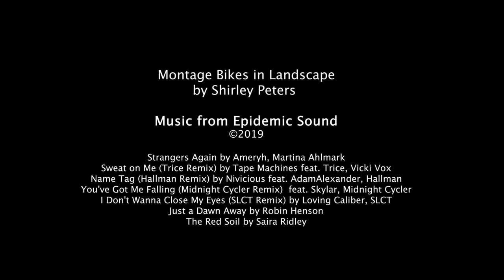Painting Bikes from Le Tour de France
This painting is a scene from le Tour de France. It shows landscapes and some tricks for painting bikes! Watch and follow along to learn how to paint with watercolours. My choice of paints is listed below.

See below for a full list of my colours. I use Daniel Smith because they are rich and saturated.
MUST HAVE BASICS that I recommend for starting out.
*Lemon yellow
*Permanent Orange
*Alizarin Crimson
*French Ultramarine
*Cobalt Blue
*Green Apatite Genuine
*Purple
*Burnt Sienna
*Burnt Umber
*Lamp Black

My picture references are from the SBS TV coverage of Le Tour de France, 2019.

Paper: Arches Watercolour Rough 300 gsm 31 x 41cm
Paint: Daniel Smith Extra Fine Watercolours
White: Winsor & Newton Acrylic Titanium White
Other White: Winsor and Newton Designers Gouache Permanent White
Brushes: Art Secret Watercolour Mops, Escoda, lots of others.

MY CURRENT WATERCOLOUR COLOURS:
Lemon yellow
Cadmium Yellow Medium Hue
Aureoles
French Ochre
Permanent Orange
Perylene Red
Quinacridone Magenta
Alizarin Crimson
Moonglow
French Ultramarine
Pthalo Blue
Indathrone Blue
Cobalt Blue
Manganese Blue
Cobalt Teal Blue
Undersea Green
Sap Green
Green Apatite Genuine
Perylene Green
Burnt Tigers Eye Genuine
Transparent Red Oxide
Burnt Sienna
Burnt Umber
Sepia
Paynes Grey
Lamp Black